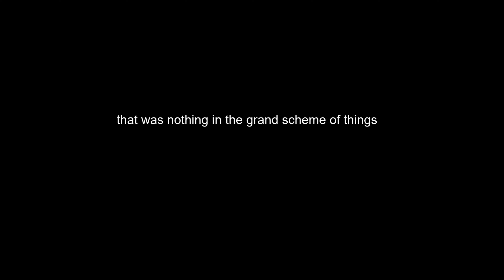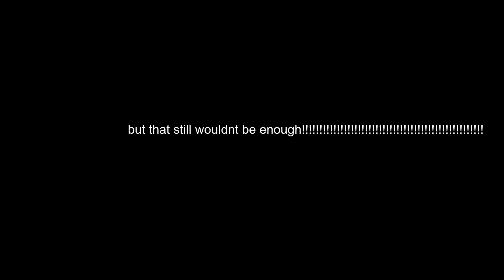Hypixel Skyblock -- #6.1 [Raiders of The Lost Axe]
Real Mr Jangoon

Today, in the first part of our season finale, we get our hands on a raiders axe.

Adrenaline by Cinematic Music

Red Mist by NADA